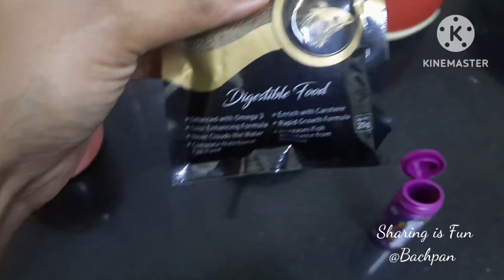Official 2nd pregnancy announcement